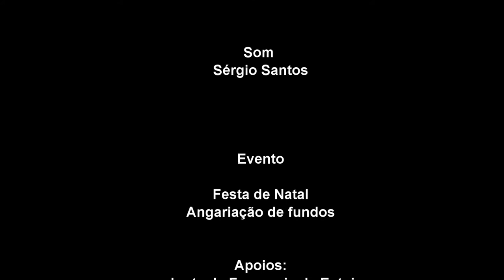Dalton Band - Billy Idol - White Wedding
Actuação dos Dalton na festa de agariação de fundos para pessoas necessitadas na freguesia de Estoi.
Este evento teve o apoio da Junta de freguesia de Estoi e do Motoclube Road Runners.